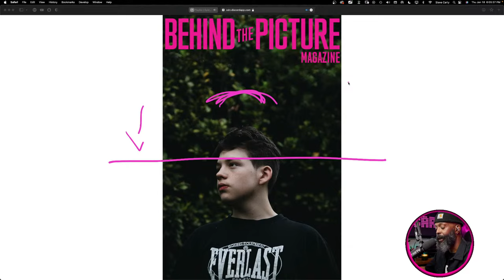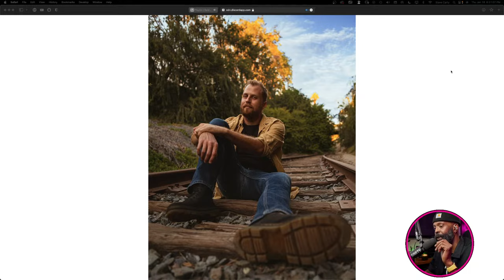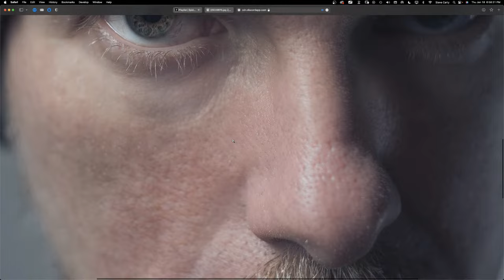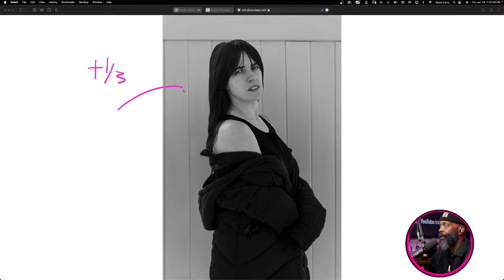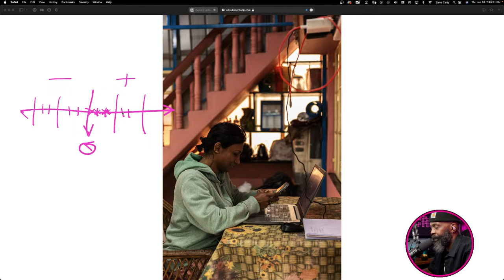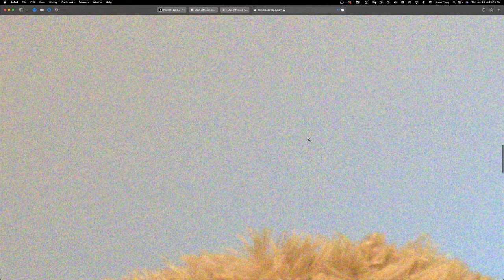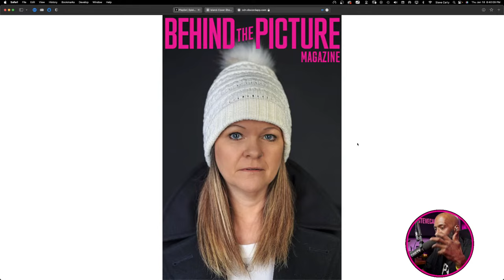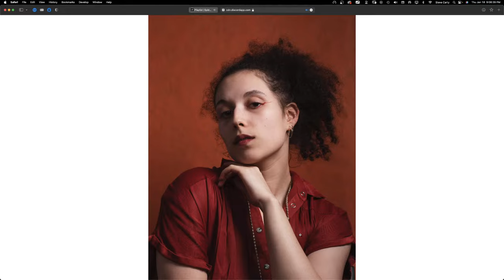🔴 Expert Analysis of Your Photo Submissions 💥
The future photographer isn't just a photographer at all. They have mastered the evergreen skills to bridge the gap to becoming a content creator. An idea generator. A specialist in idea execution. One that brings value to every table they attend Masterclass # 1 happens Sunday Jan 21.

Learn how to Submit Photos for review below 💥 Join me as I bring you expert analysis and in-depth evaluations of viewer-submitted photos, offering valuable insights, constructive feedback, and actionable tips to enhance your photography skills💥

With my vast expertise and a keen eye for detail, I'll delve into various aspects of your photos, including composition, lighting, colour grading, subject matter, and more. I'll guide you through the thought process behind my evaluations, giving you a deeper understanding of what makes a compelling photograph.

By participating in my live critique, you'll gain valuable insights into the strengths and areas for improvement in your work. I firmly believe that constructive feedback plays a vital role in the growth of any artist, and my goal is to help you evolve and refine your craft.

Join me for this exciting episode as I engage with a diverse range of viewer-submitted photos, providing expert analysis and sharing my knowledge of photography techniques. Tune in, absorb the knowledge, and witness the transformation of your own photography skills!

3. ATTACH YOUR YOUTUBE ACCOUNT TO YOUR DISCORD (in discord/settings/connections)
4. SUBMIT IMAGES 4000px wide @ 100dpi through my DISCORD to aapp-submissions

Photo Reviews happen weekly during Ask a Photo Pro Podcast - Live Review shows.

// ASK a PHOTO PRO PodCast S6 E6 // Expert Analysis of Your Captivating Shots

⚡️With over three decades of experience as a professional photographer, I specialize in editorial portraits, street style, and advertising. My mission with this channel is to inspire, guide, and teach aspiring photographers. Enhance your skills and elevate your work with 3 live shows a week, every Tuesday, Thursday and Sunday. Stay updated with new edited content weekly. Let's grow and create together.⚡️YouTubeBlack

🧨 Register now for my Photographers Pro Masterclass system and build your Photography Career (LIMITED SPOTS)

🧨 Register now for my Photographers Mentorship Program and grow Photography Career one on one at your pace. GUARANTEED (LIMITED SPOTS)

For the emerging pro photographer. Exclusive pro education content that doesn’t appear anywhere else.

💻 Discord Submit your photos for review / Join my growing Photographers Community

💻 View my extensive portfolio From Kanye to Daft Punk, Pharrell to Sandra Oh, it’s all in here.

📸 Full Gear list From my Cameras, lenses of choice to Rigging. It’s all here.

Keep shooting. You get better every time you look thru that little window.